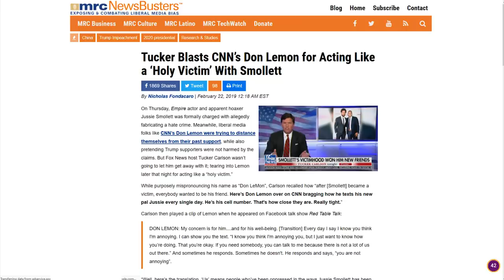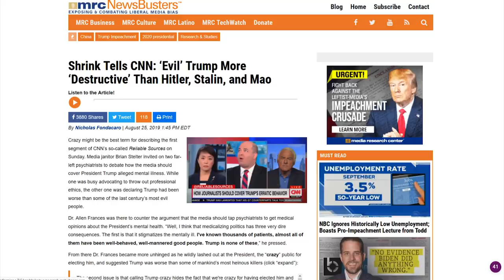CNN: Fox News is The Enemy Of The People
CRYPTOCURRENCY:
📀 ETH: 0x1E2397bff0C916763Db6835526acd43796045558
📀 BTC: 13dnHJyCaLFgzxXZLSSXhgbqAfioXHo33t
📀 LTC:  LRaNzJD6PmCR7FkqHTuSgiAYkE9GSKG8g8
📀 DASH: XasuQ2cSEuPRSnG47XyShcW9XvM1xh6Em8

Trump explodes at Reuters reporter asking about Ukraine